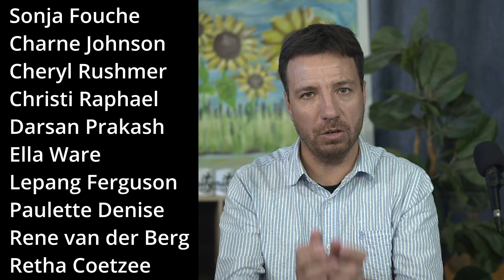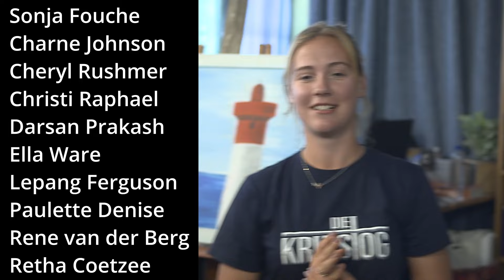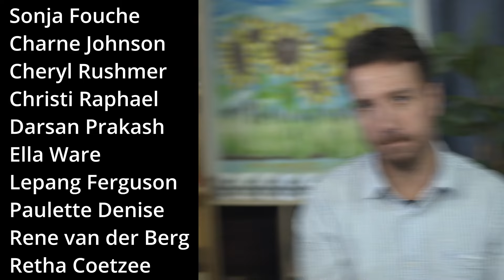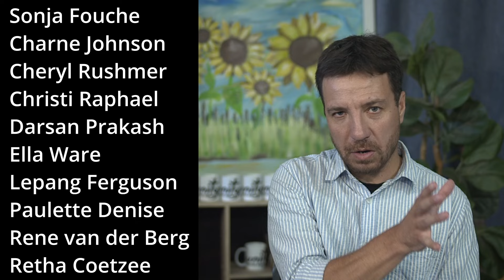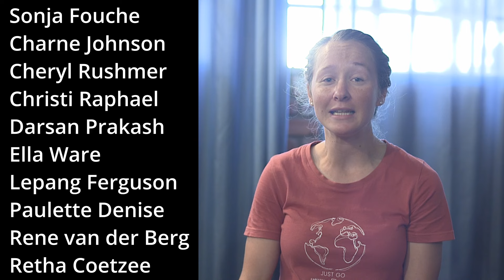Prophetic Ministry to Sonja Charne Cheryl Christi Darsan Ella Lepang Paulette Rene Retha List 1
If you would like to support our ministry, here are payment options:
Bank:
Unity With Heaven
Absa Bank
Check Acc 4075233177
Branch 632005
Godlife Church